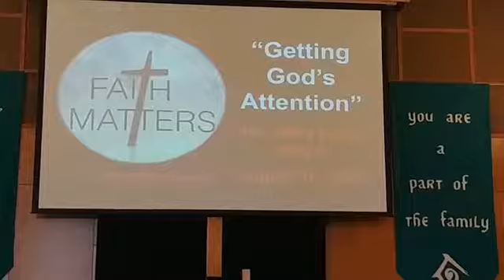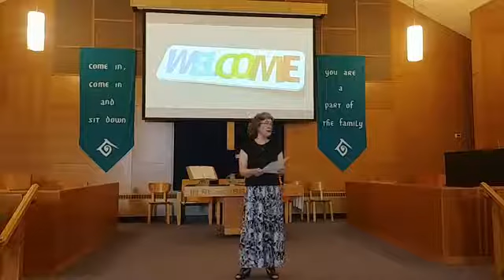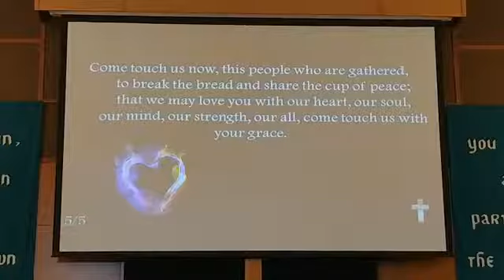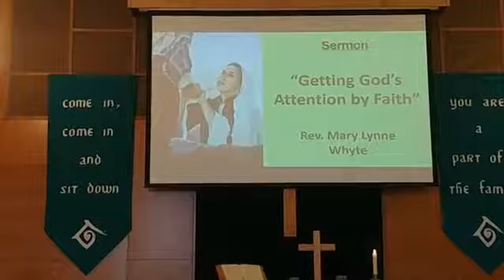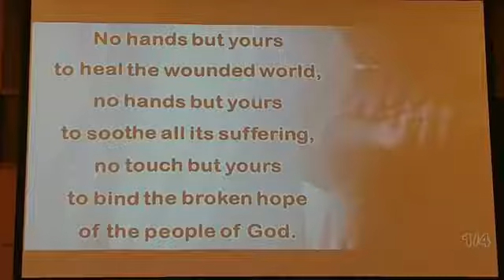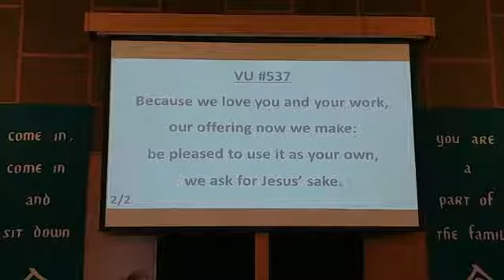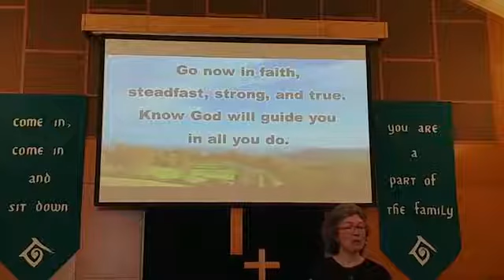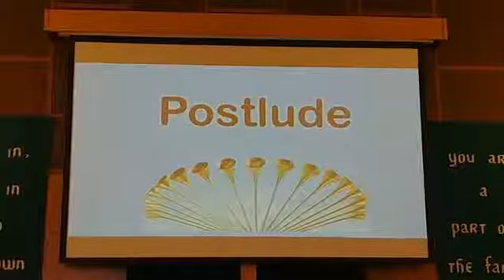Woodlawn United Church, Sunday Aug 16 2020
Rev. Mary Lynne Whyte and Gus Webb